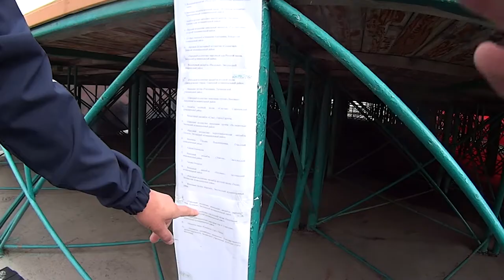Фестиваль Казачьей Культуры в Покровске! СКК "Вместе"